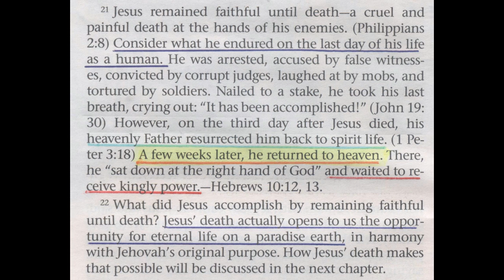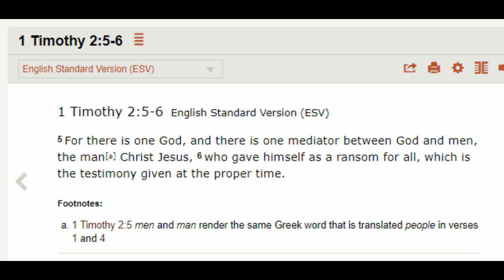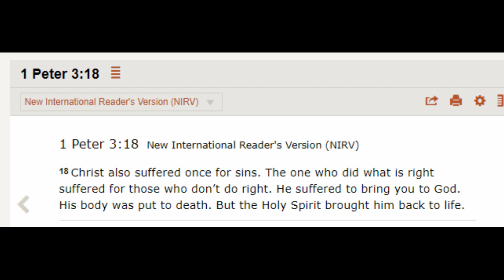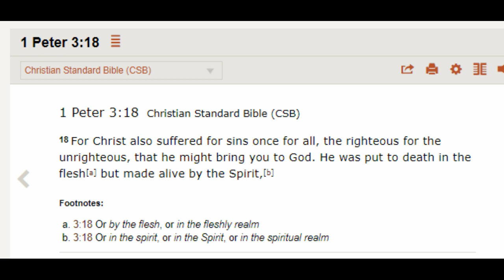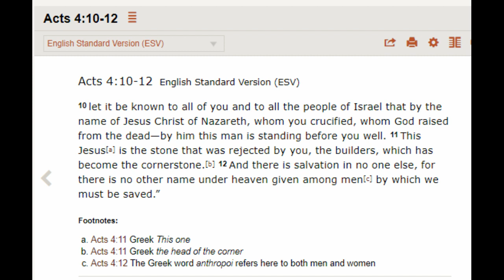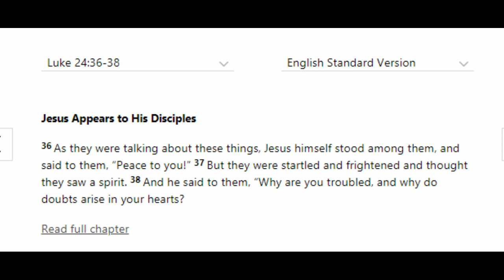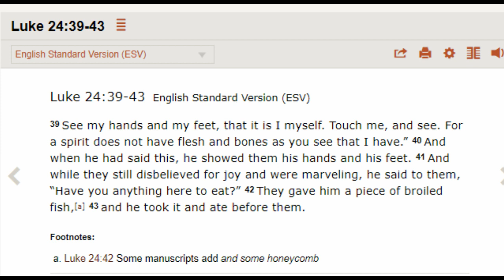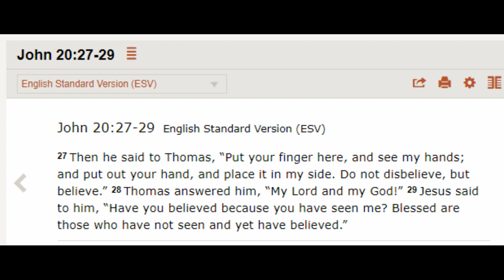Debating (Whitby) Jehovah's Witnesses 364: Is this JW elder really Renfield?